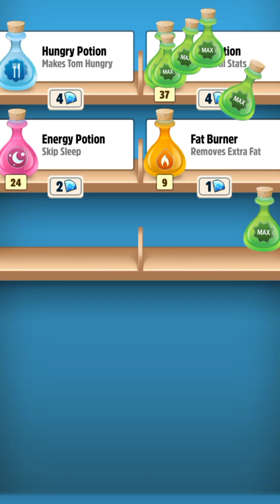🎤 🚫Level 622-626🎹🎸My Talking Tom🎺|Chamor Games